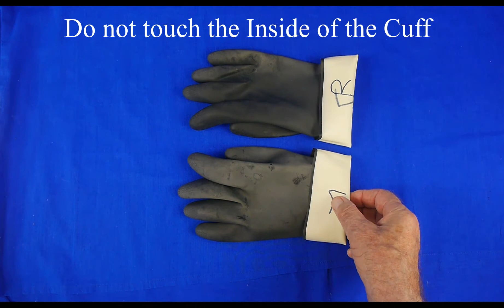2 Gloving for Patient Prepping - 01 Asepsis for Oral Surgery and Implantology - 10 Asepsis